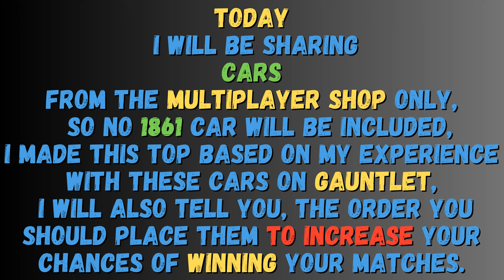Asphalt 8: Airborne / Top 5 Best Free To Play Cars (From The Multiplayer Shop)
Asphalt 8 is a thrilling racing game that lets you drive over 300 licensed cars and motorcycles across 75+ tracks. You can customize your vehicles, perform amazing stunts, and compete in multiplayer and single-player modes. If you are looking for some of the best free-to-play cars in the game, here are our top 5 picks:

Koenigsegg One:1: This mega car has a stunning power-to-weight ratio of 1,360 PS to 1,360 kg. It is one of the fastest cars in Class S and can be obtained for free by collecting 80,000 multiplayer badges. It has a very high top speed, excellent acceleration, and good handling, with a  mid to high nitro efficiency.

McLaren Senna: This track-focused hypercar is named after the legendary Formula One driver Ayrton Senna. It is a mid-Class S car that can be unlocked for free by collecting 80,000 multiplayer badges. It has a decent top speed, fast acceleration, good handling, and a very sharp drifting radius.

Aston Martin Vulcan: This track-only supercar is based on the Aston Martin One-77. It is a high-class S car that can be acquired for free by collecting 80,000 multiplayer badges. It has a high top speed, good acceleration, and average handling, but a poor nitro efficiency.

Arash AF10: This hybrid hypercar is powered by a supercharged V8 engine and four electric motors. It is a low-class S car that can be unlocked for free by collecting 80,000 multiplayer badges. It has a high top speed, bad acceleration, and average handling, with mid to high nitro efficiency.

Tushek TS 900 Racer Pro: This track-only hypercar is based on the TS 900 supercar. It is a high-class S car that can be obtained for free by collecting 80,000 multiplayer badges. It has a very high top speed, good acceleration, and good handling, but a low nitro efficiency.